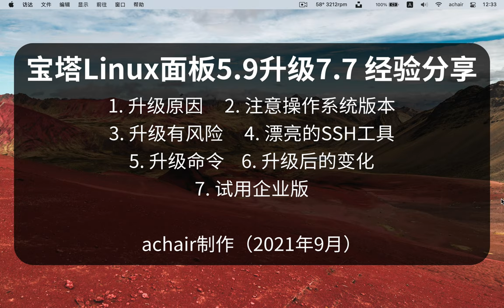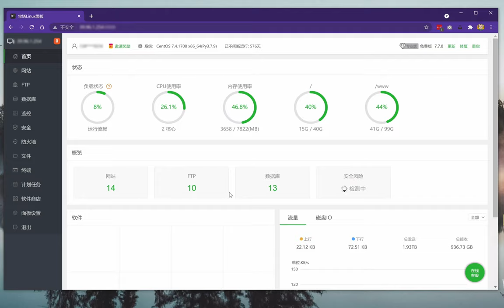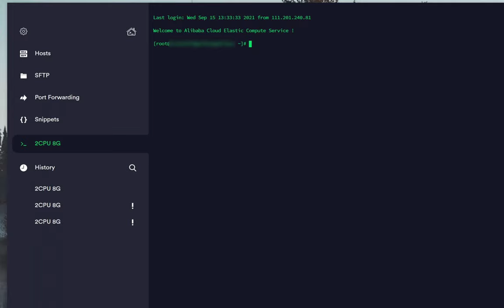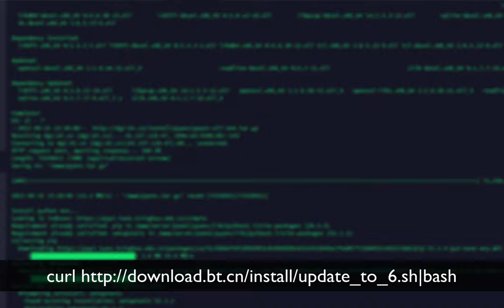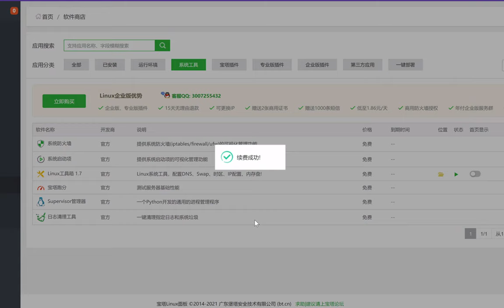宝塔Linux面板从5.9成功升级到7.7版本，achair经验分享